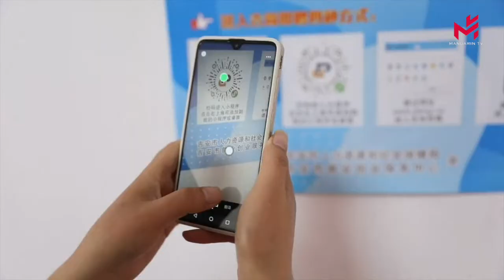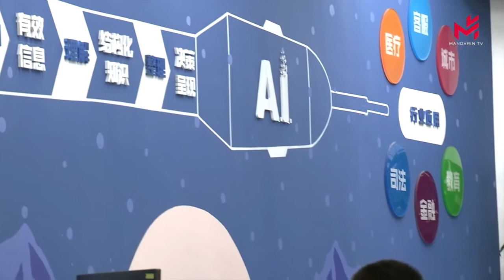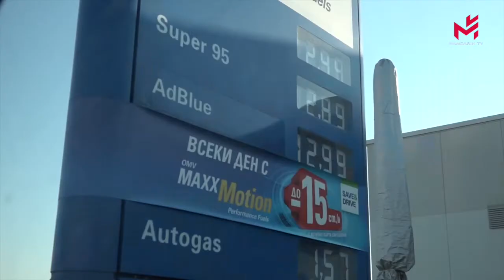【当日新闻简讯】10/05/2022:法国总统马克龙已经选定了他的下任总理；中国启动大学生就业促进周，年轻求职者嗅到新机会；保加利亚和匈牙利预计将反对对俄罗斯石油的新制裁